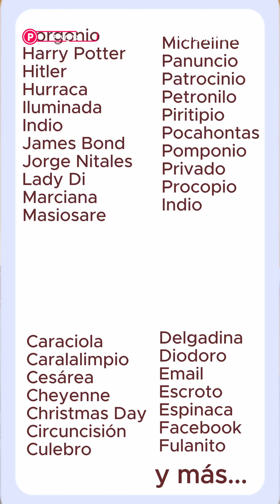Conoce la lista de nombres prohibidos por el registro civil🚫